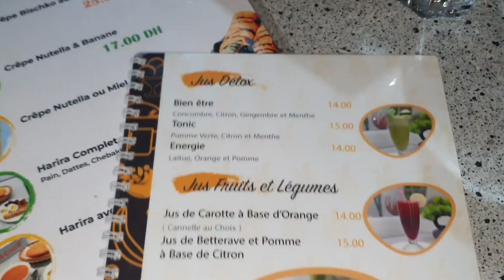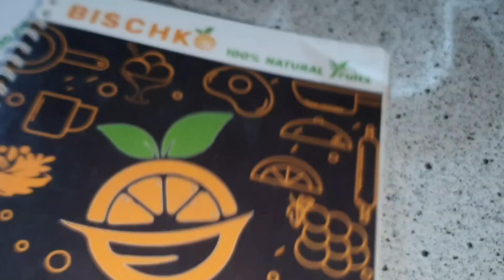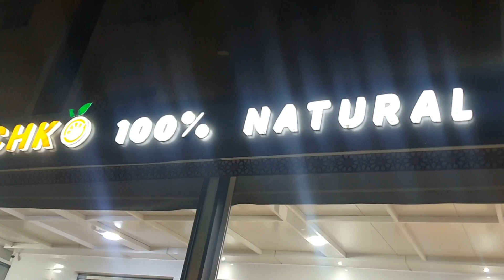زعلوك الكوكوط فرمشة عين كيوجد وجيتكوم بواحد المكون كيخلي الكفتة و الكباب يجيو طريين